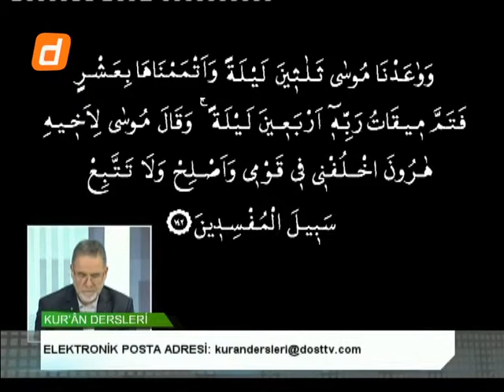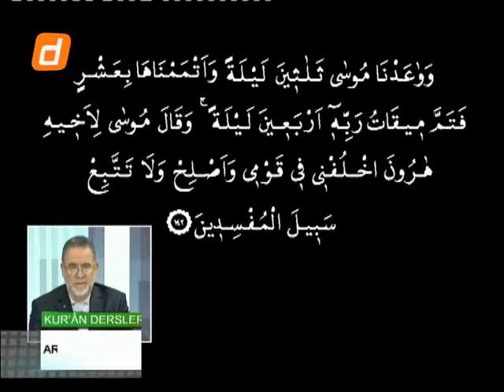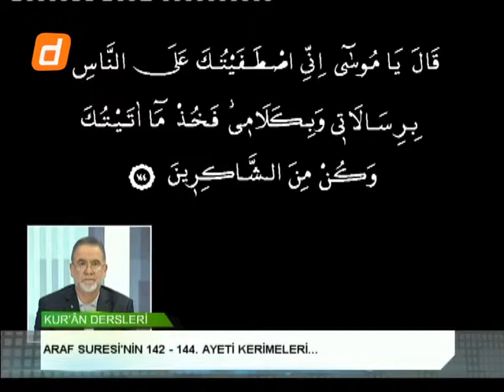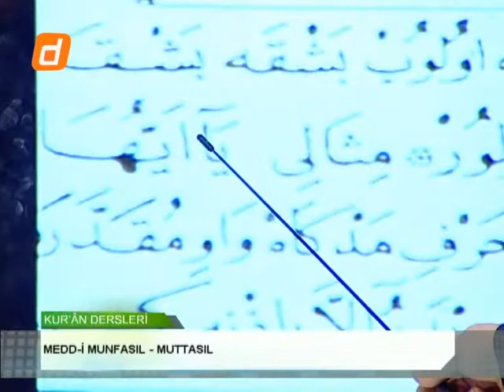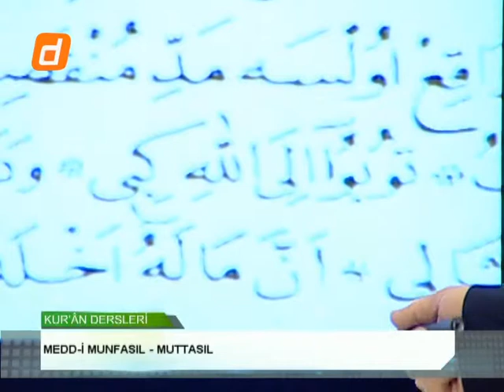KURAN DERSLERİ 46 15012014 ARAF SURESİ 142 144 AYETLERİNİN KIRAATI VE TECVİD 1 BÖLÜM